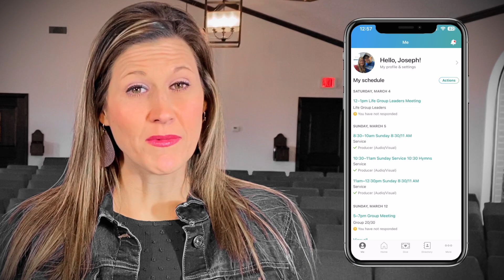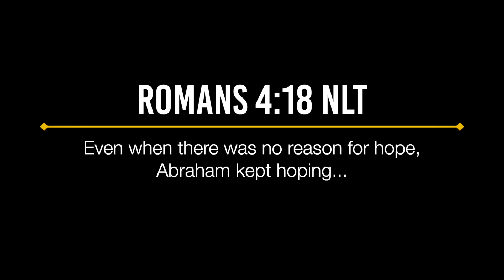Video Announcements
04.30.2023